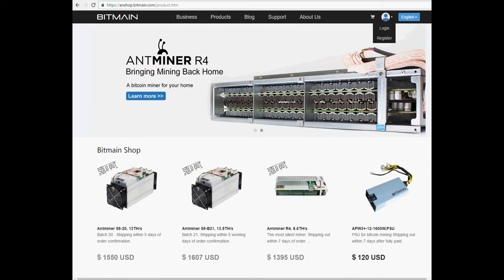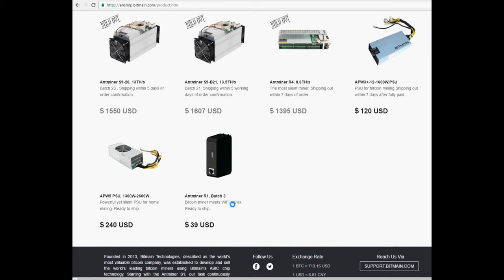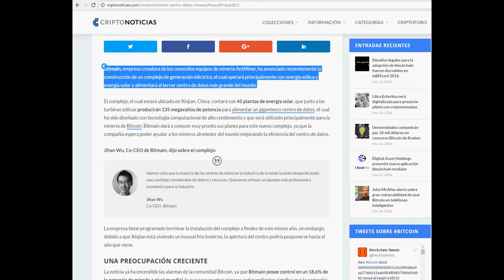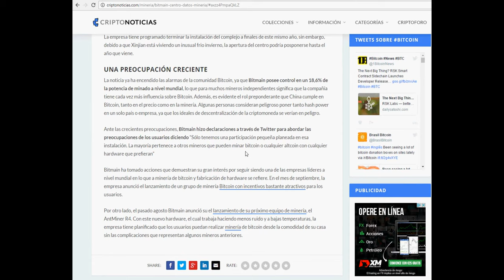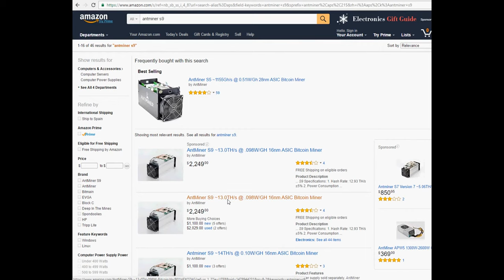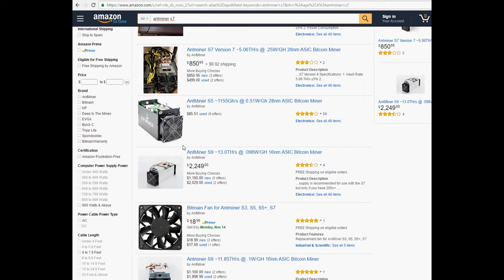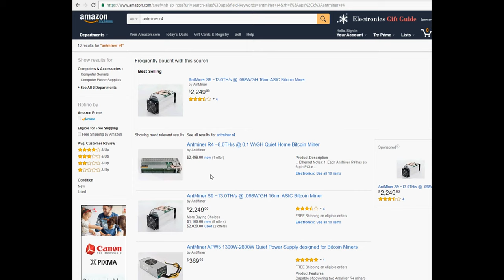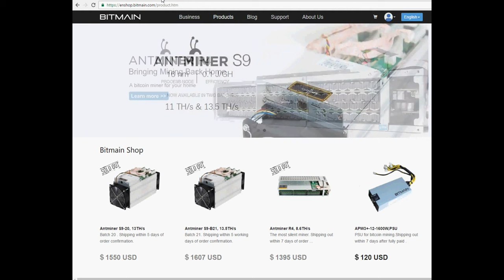bitmain monopolio de mineriabitcoin donde comprar mineros